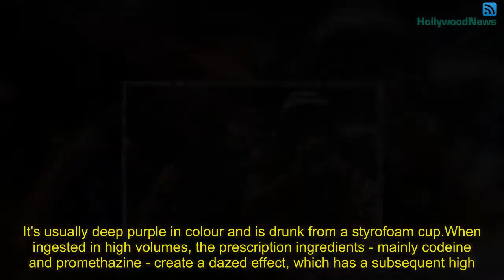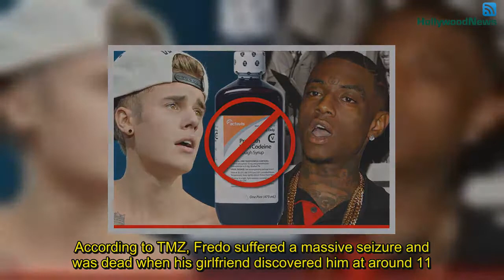What is Sizzurp? Legal high made from prescription cough syrup loved by Lil Wayne and Justin Bieber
It began trending following the news of Fredo Santana 's death at the age of 27.

And, while there's nothing to suggest it caused the rapper's demise, people are increasingly asking about sizzurp.

Internet search trends have shown a huge spike of interest in the concoction, which is regularly referenced in rap lyrics and reportedly consumed by celebrities including Lil Wayne and Justin Bieber.

So what exactly is it? And why is it so accessible?

According to experts, the dangerous liquid is a mix of prescription-strength cough syrup with soft drink Jolly Rancher.
The term 'sizzurp' is a mere slang term, which is often interchanged with purple drank, lean and syrup.

It's usually deep purple in colour and is drunk from a styrofoam cup.

When ingested in high volumes, the prescription ingredients - mainly codeine and promethazine - create a dazed effect, which has a subsequent high.

Of course, because the products are above-the-counter, the cocktail is technically legal, but the beverage is far from safe.

While it may appear relatively low-risk, it can have countless side-effects, such as blurred vision, shallow breathing, hallucinations and a slowed heartbeat.

It can also interfere with the digestive system.

Perhaps unsurprisingly, a number of celebrities have been linked to the drink, including Lil' Wayne.

According to TMZ, the performer "continues playing with fire by downing sizzurp, and there's plenty of visual evidence he's been doing it regularly for months".
Overdosing on cough syrup killed rapper Pimp C in 2008, and many suspect that lean was behind Big Moe’s death in 2007, report Hollywood Life.

However, it remains unclear what caused the death of Fredo - real name Derrick Coleman - in LA on Friday.

According to TMZ, Fredo suffered a massive seizure and was dead when his girlfriend discovered him at around 11.30pm, as family members told the site.

No official cause of death has yet been confirmed, and there has been no public statement from LA police or the LA Department of Medical Examiner-Coroner.

However, last October he hinted that he was going to rehab to treat an addiction, with many of his fans believing he was referring to sizzurp.
"Hopefully I can be the face to sho n***as to slow down an we got our whole life ahead of us f*k being rock stars gettin high I got ptsd," he tweeted from his hospital bed at the time.
"I was running from my old life tryna get high didn't want to face them demons...I'm getting help I might just go to rehab."

Fredo even promoted his record label Savage Squad Record's own range of polystyrene cups, branded with their logo.

On the label's website, the $20 cups are pictured filled to the brim with a purple liquid.